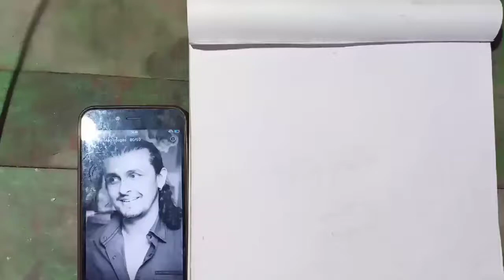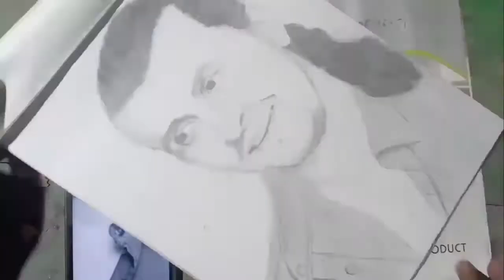How To Draw Sonunigam ! Drawing Pencil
Dosto aap video dekhiyega or achhi lage to ise like kiniyega share kijiyega.agar koi sawal hai to aap mujhe comment bhi kar sakte hai.me aapke comment ka reply dana ki poori koshish karunga.
Thank you so much.
How to Draw 3D latter A,  How to Draw 3D  love-in 1point
HowToDrawkanganaRanaut